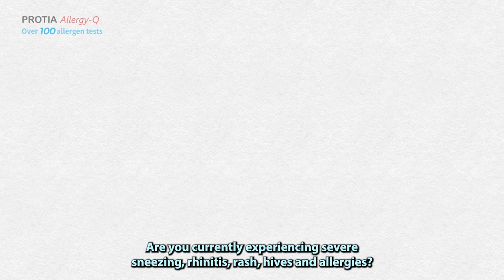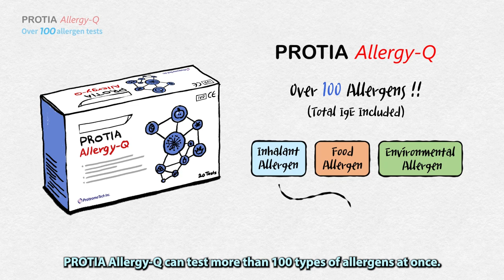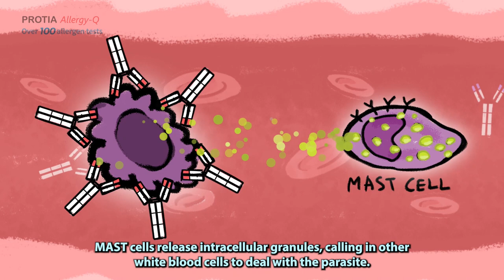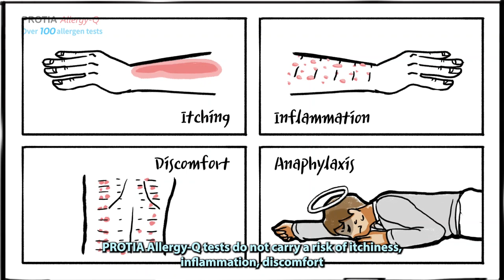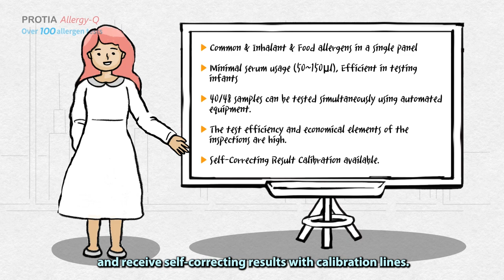PROTIA Allergy-Q Product Introduction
This is an introduction video of PROTIA Allergy-Q.
ProteomeTech.Inc